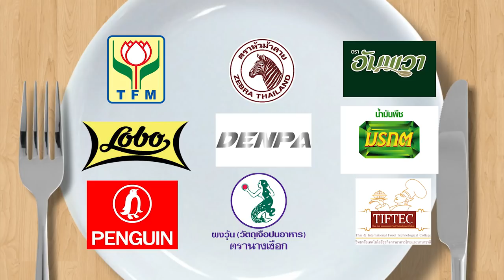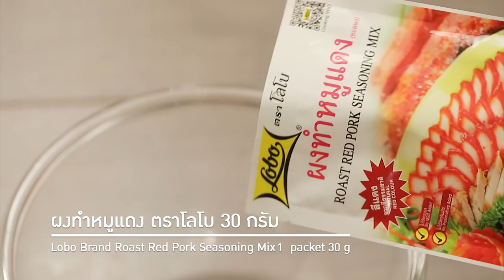"น้ำแข็ง อารียา" ผู้ประกาศข่าวสาวสุดมั่น กับเมนูพิเศษ แจ่วบอง l Ep 81 l 1/3